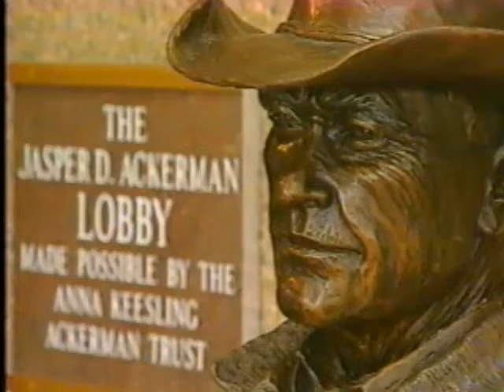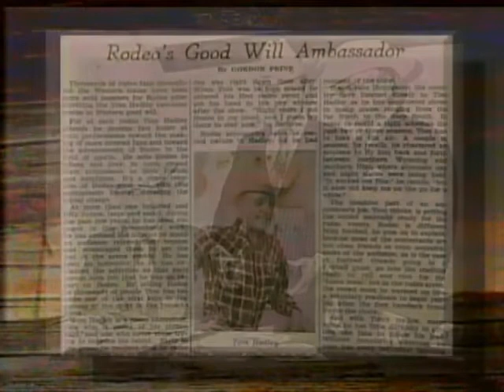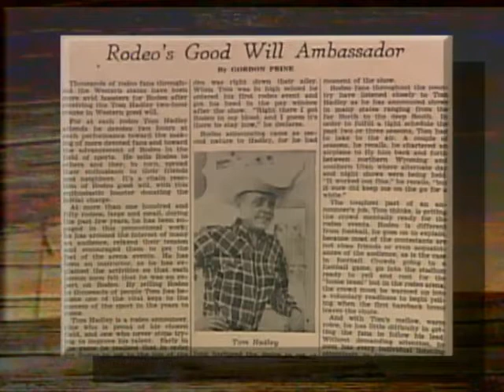2001 Hall of Fame Induction Ceremony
Watch as the Class of 2001 is welcomed into the ProRodeo Hall of Fame. Honorees include Jerry Olson, Guy Weeks, Les Hirdes, Jo Decker, Myron "Doc" Etienne, Tom Hadley, Paul Carney, and C.R. Boucher.